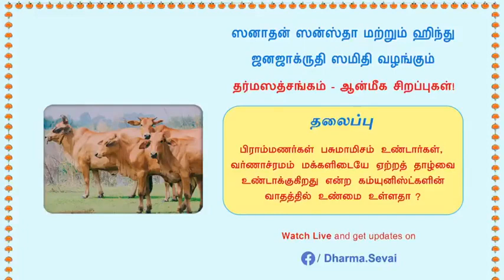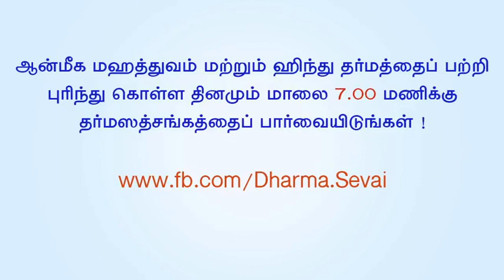தர்ம ஸத்சங்கம் : பிராம்மணர்கள் பசுமாமிசம் உண்பது, வர்ணாச்ரமம் ஏற்றத் தாழ்வு பற்றிய உண்மைகள்?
ஆன்மீகம் - தர்மஸத்சங்கம் :பிராம்மணர்கள் பசுமாமிசம் உண்பது, வர்ணாச்ரமம்மக்களிடையே ஏற்றத் தாழ்வை உண்டாக்குகிறது வாதத்தில் உண்மை?